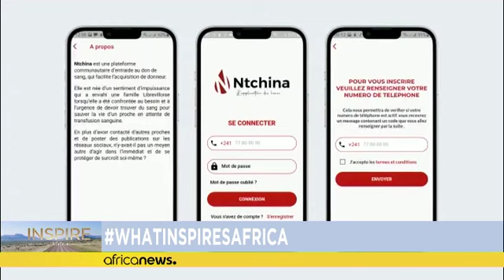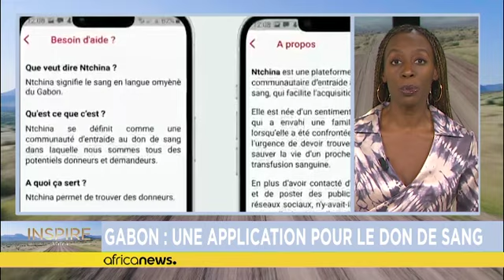An app to encourage blood donation [Inspire Africa]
In Uganda director Raymond Malinga has created an animation series for Disney. In Kigali, a former beauty queen has become Rwanda’s first female rally driver. In Gabon, Alvine Yeno has created an app to encourage people to donate their blood